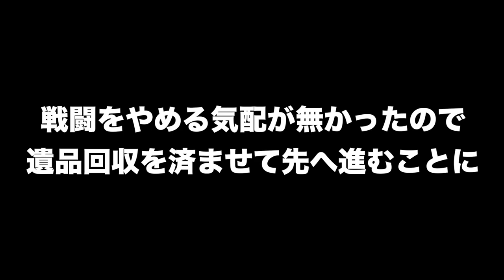【S.T.A.L.K.E.R. Clear Sky】実況#15 "封鎖された橋での攻防戦"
救出した仲間とClear Skyの部隊を引き連れて封鎖されていた橋のバンディットと交戦。
無事に通れるようにはなったものの、MercenaryとClear Skyは実際には派閥間の仲が悪くなっていたようで、大変なことに...

OS: Windows10 64bit
CPU: Core i7-7700K 4.2GHz
RAM: 16GB
GPU: GTX1080Ti 11GB+Asetek
キャプチャボード: Monsterx u3.0r or AVerMedia Live Gamer 4K GC573
モニター: LGゲーミングモニター 27UL500-W(4K/HDR)
キーボード: K65 RAPIDFIRE Cherry MX Speed RGB COMPACT
マウス: logicool g402
ヘッドセット: Logicool G G933s無線仕様
マウスパッド: Logicool G G240t